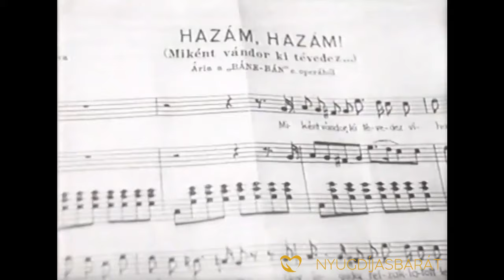Dalolva szép az élet (1950)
Az ötvenes évek kultúréletéről kapunk képet ebből a vígjátékból. A váci gépgyár a helyszín, ahol a gyári munkáskórus vezetője a régi dicsőségének fényében tetszelgő, valójában "reakciós" Réz Győző. Felvonulnak a fiatalok képviselői: a "jampec" Swing Tóni, aki a nyugati tánczenéért rajong és a divatos táncokat majmolja. Ellenpontként mellette megjelennek a fiatal, megújulást akaró munkások, akik a pozitív irányt képviselik zenei téren is.

Rendező:
Keleti Márton

Szereplők:
Soós Imre
Ladányi Ferenc
Ferrari Violetta
Latabár Kálmán
Balázs Samu
Pongrácz Imre
Gózon Gyula
Galambos Erzsi
Tompa Sándor
Simándy József
Bihari József
Bánhidi László
Makláry Zoltán